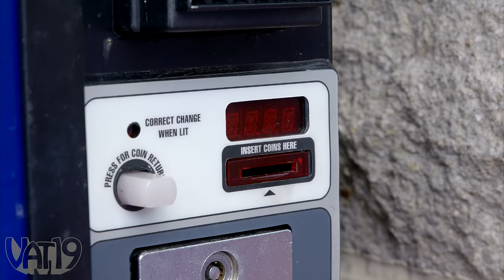Burning Questions: Thinking Putty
What happens when you take a blow torch to heat changing thinking putty? The "scientists" at Vat19 answer this question about Crazy Aaron's Putty and tons more from you in this episode of Burning Questions.